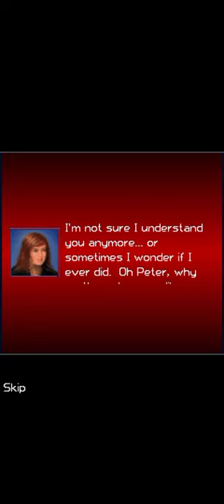Spider-Man 3 Java Playthrough Part 1